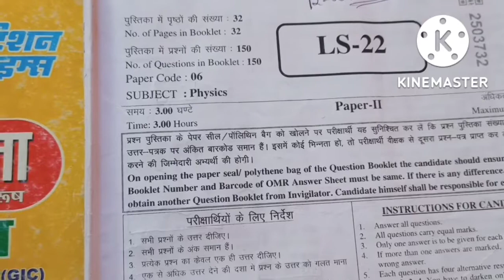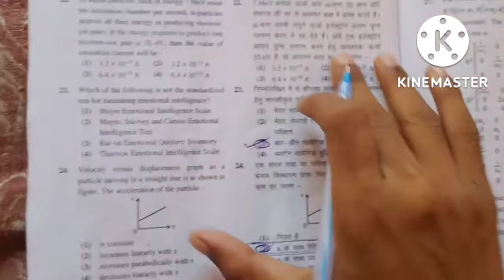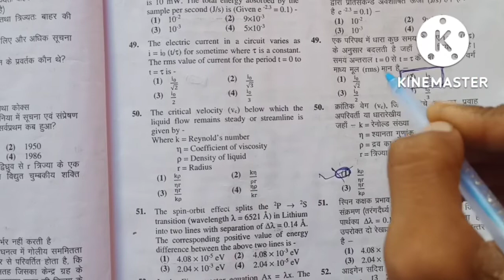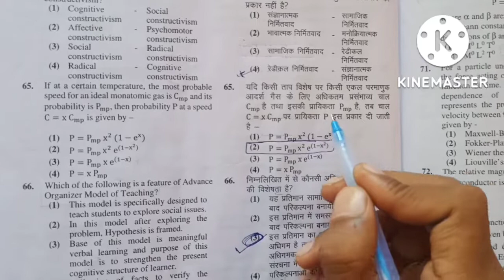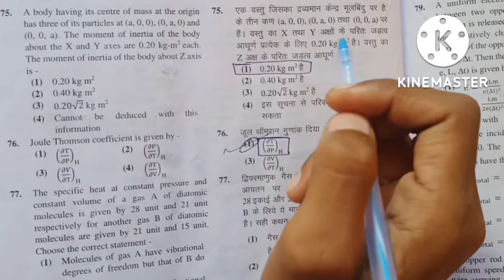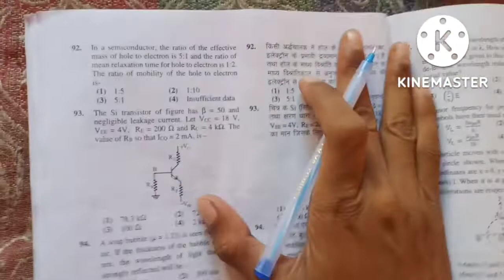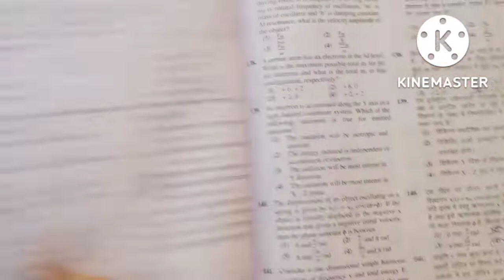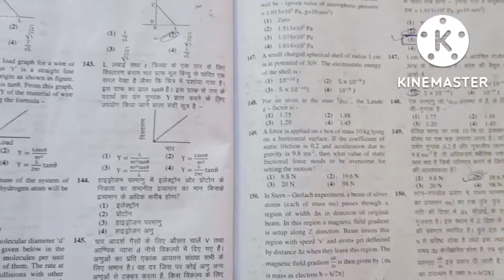Check Answer of RPSC 1ST GRADE PHYSICS EXAM 2022 || PHYSICSBYCPSIR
नमस्कार आप सभी का मेरे यूट्यूब चैनल पर स्वागत है आज हमने आपका फर्स्ट ग्रेड भौतिक विज्ञान एग्जाम 2022  के 24 प्रश्नों का हल किया गया है जिनका उत्तर आपको बता दिया गया है, आप हमारे चैनल से जुड़ना चाहते हो तो आप चैनल सब्सक्राइब कर लीजिए आगे हम इस पर रीट से संबंधित जानकारी और आपका शैक्षिक परिदृश्य पाठ्यक्रम कंप्लीट कराएंगे ||

रीट मुख्य परीक्षा से संबंधित फिजिक्स के जितने भी आपके टॉपिक्स हैं उनको हम कंप्लीट यहां पर करा देंगे ||

हमारी यूट्यूब चैनल से जुड़ने के लिए धन्यवाद||